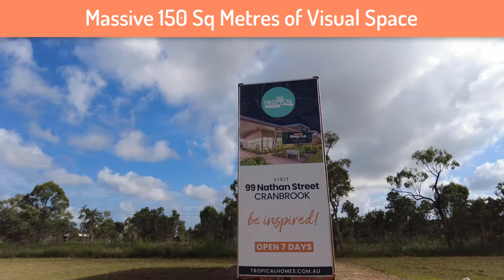Double Container Wrap Signage - Lamont Townsville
Container Wrap Townsville